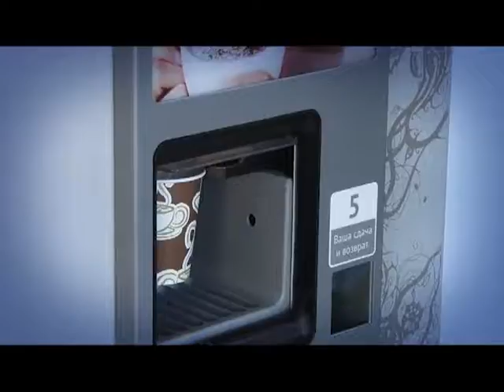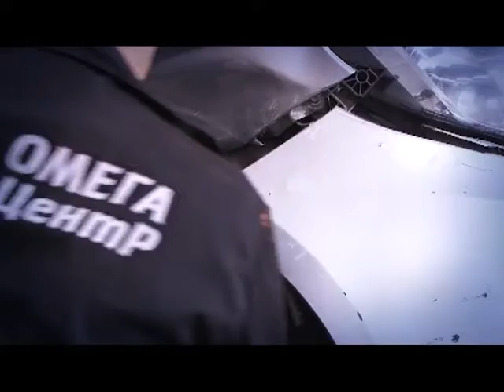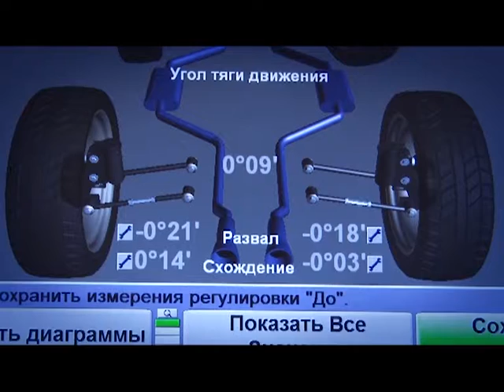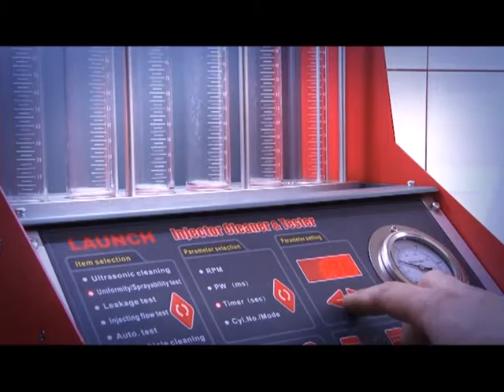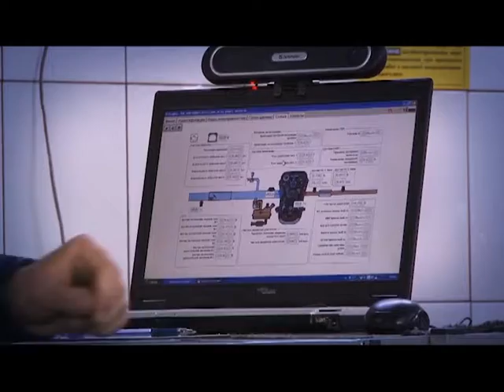Знак качества 06.10.17